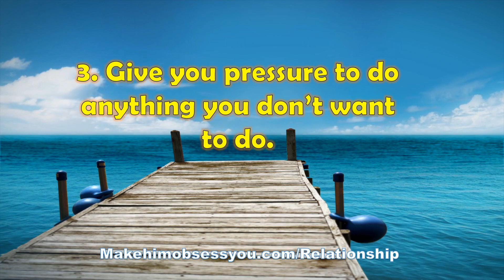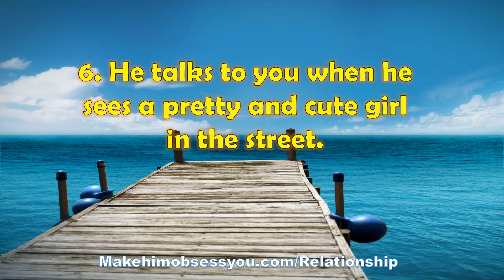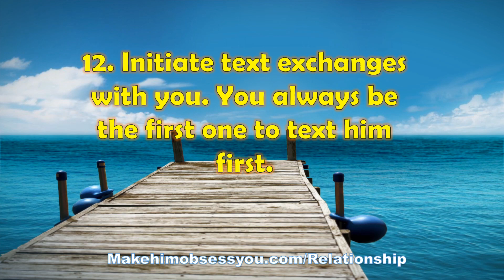12 Things A Guy Will NEVER Do If He Really Loves You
for more relationship tips.